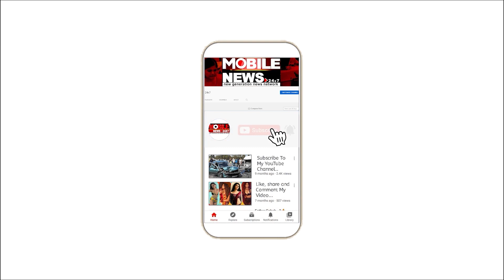ୱାନ୍ ନେସନ୍‌-ୱାନ୍ ଇଲେକ୍ସନ ସମ୍ପର୍କରେ ଏମିତି କହିଲେ Bijay Patnaik || Odisha Congress